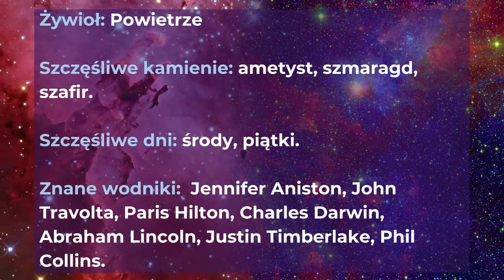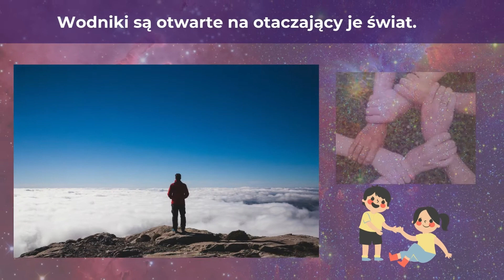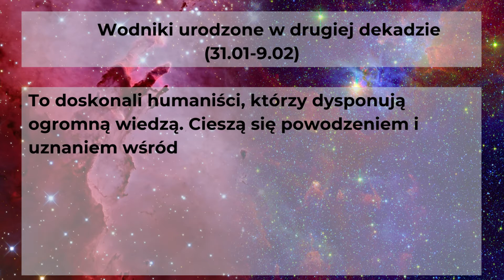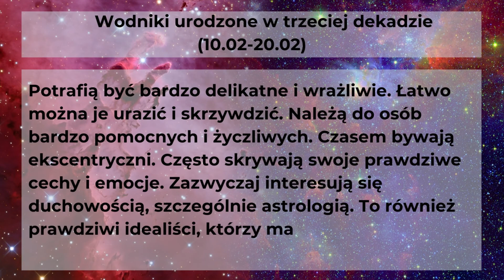Wodnik - charakterystyka znaku zodiaku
Sprawdź, jakie cechy przypisane są wodnikom i co je wyróżnia wśród innych znaków zodiaku.

Dziękuję:)